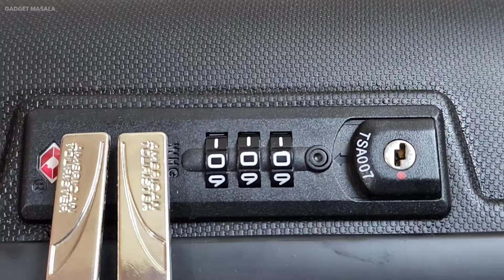How To Unlock Forgotten Combination Lock Password | Open TSA 007 Suitcase Luggage Bag Password Lock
TSA 007 Suitcase Ka Lock Kaise Khole
Open Any Suitcase Luggage Bag Password Lock
0:00 How To Unlock Forgotten Combination Lock Password
0:24 How does a Combination Lock work?
0:35 how to unlock tsa007 lock forgot combination
03:40 how to reset TSA 007 trolley bag lock
How to unlock suitcase combination lock
How To Unlock And Reset A TSA007 Luggage Lock
how to unlock trolley bag lock
Tech I'm using right now